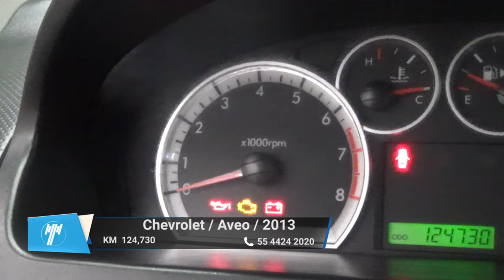Chevrolet / Aveo / 2013 - 298